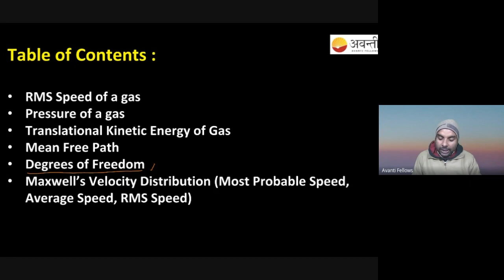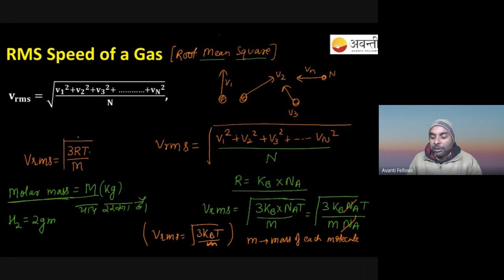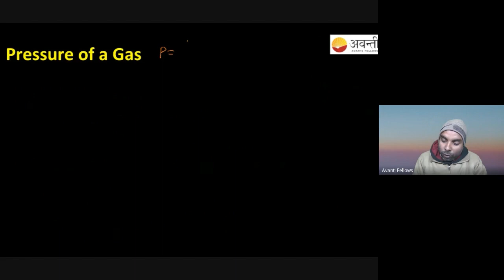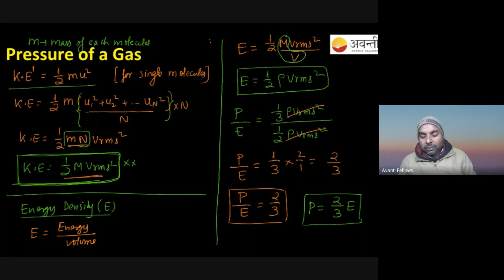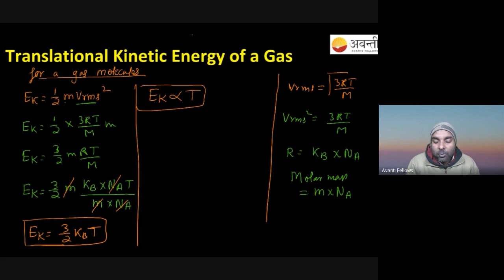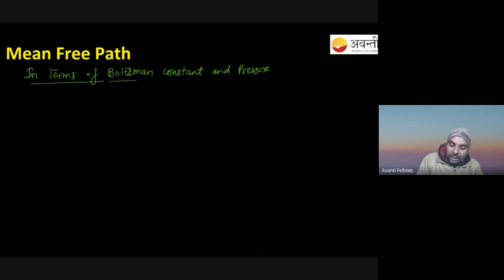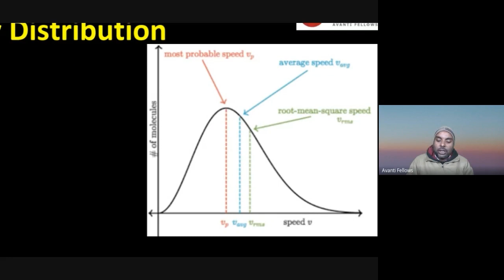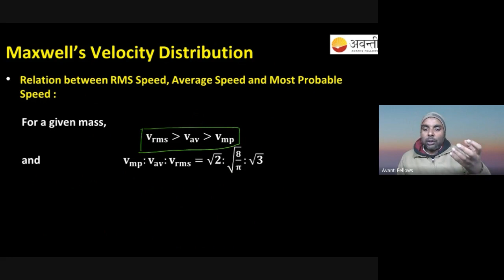Kinetic Theory of Gases - 2 | 11th Physics | 7th January 2023